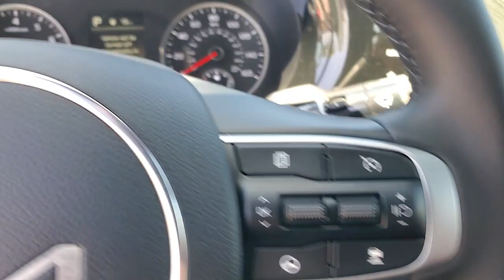2023 Kia K5 The Villages, Clermont, Mt Dora, Ocala K230695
WOLF GRAY New 2023 Kia K5 GT-Line available in 9039 U.S. 441, Leesburg, Florida at Bill Bryan Kia. Servicing the Villages, Clermont, Mt. Dora, Ocala, FL area.

9039 U.S. 441

Wolf Gray 2023 Kia K5 GT-Line 8-Speed Automatic 1.6L I4 DGI Turbocharged DOHC 16V LEV3-ULEV70 180hp *KEYLESS ENTRY*.Recent Arrival!